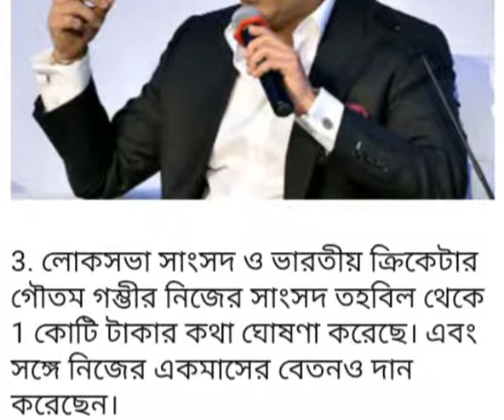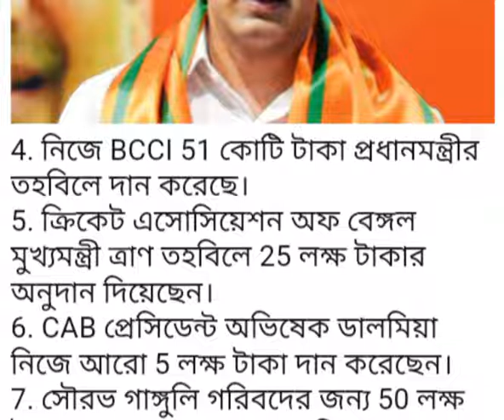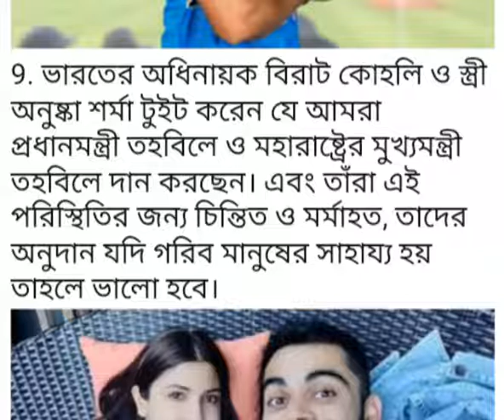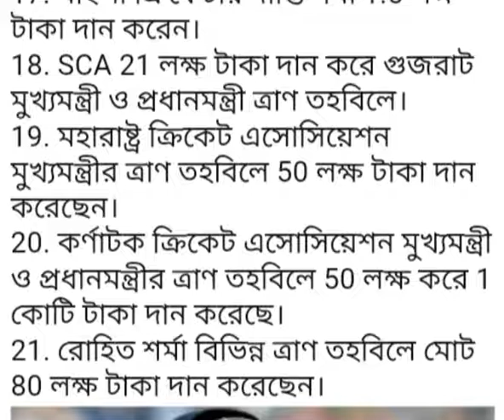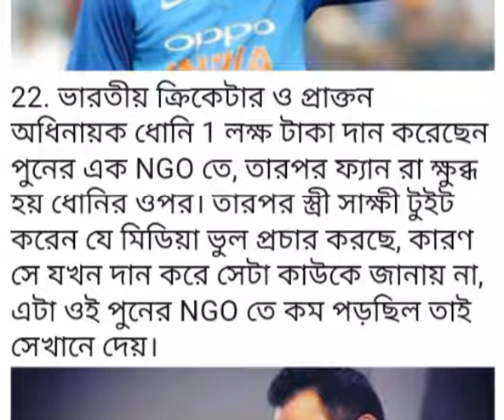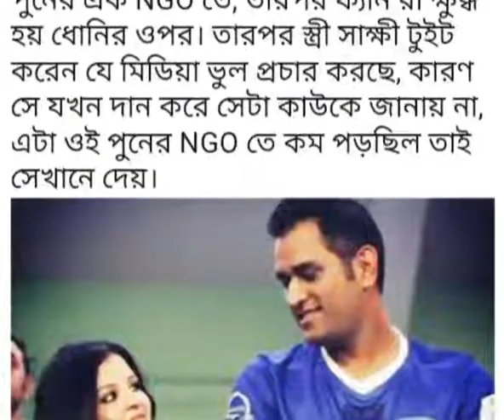ভারতীয় ক্রিকেটাররা এবং অন্যন্যা খেলোয়ার রা কে কত টাকা দান করল দেখুন